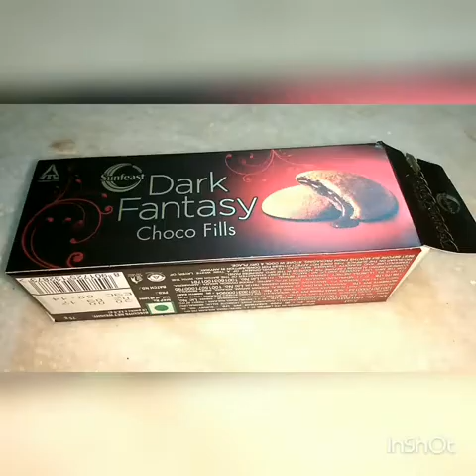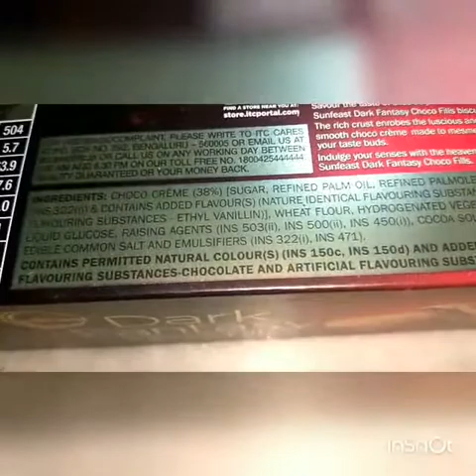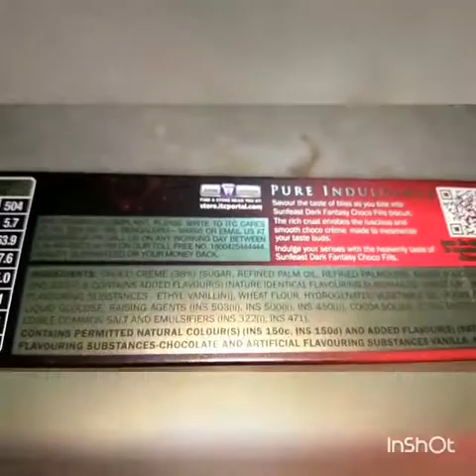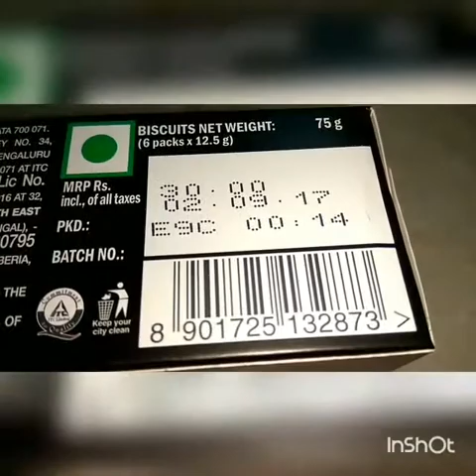Dark Fantasy Biscuits Review || My Review No.3